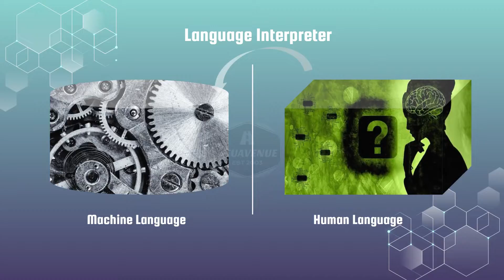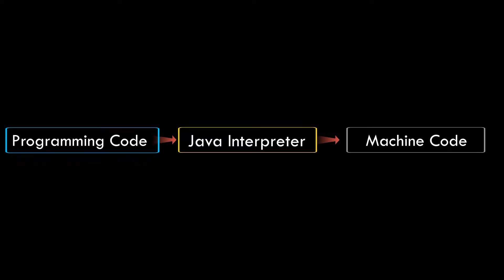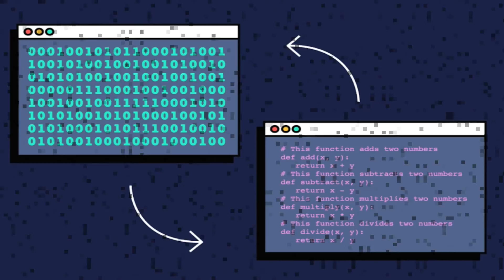Micronaut 22 - 05 02 01 Programming Language Interpretation